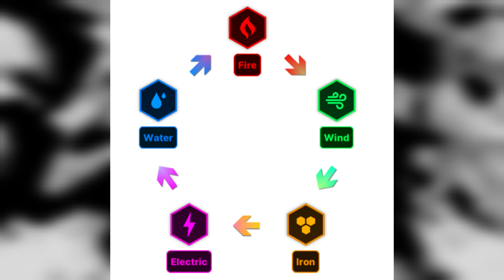Probando Goddess of Victory: NIKKE. Primeras impresiones y consejos básicos de combate.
Hola a todos. Aquí os traigo mis impresiones de nikke, un nuevo juego que salió hace muy poco y con un poco de suerte veré si traigo en el canal en el futuro.